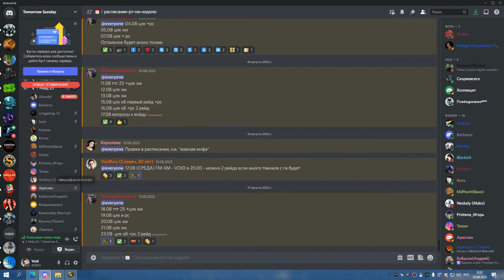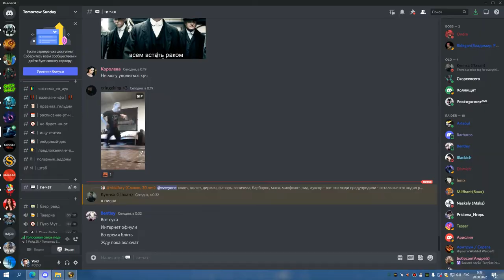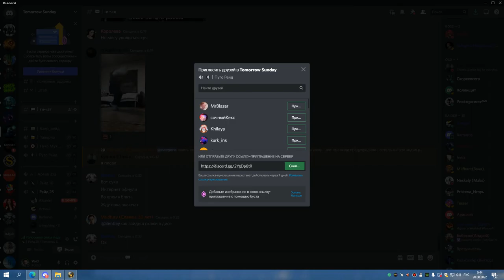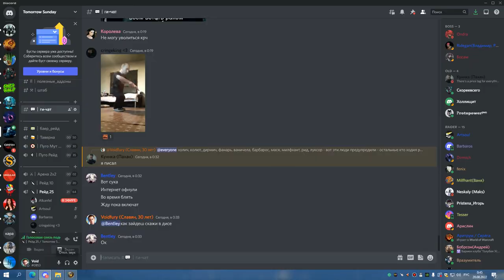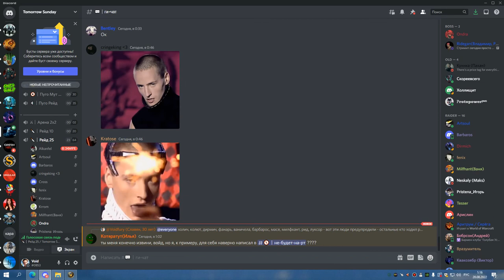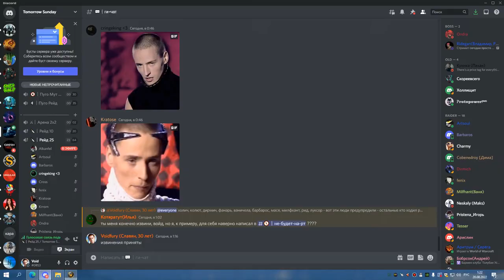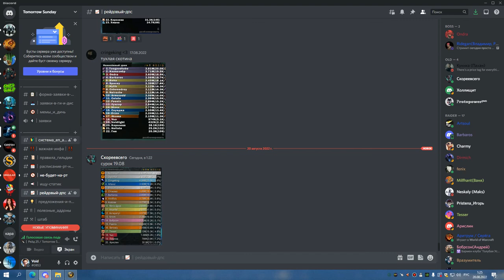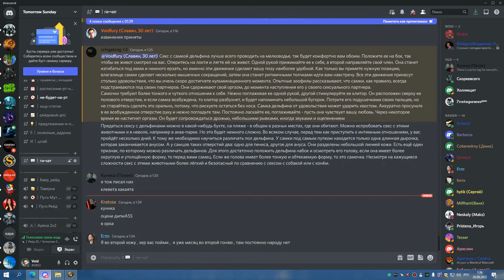1я часть ЦЛК 25об СОВА 19 08 22